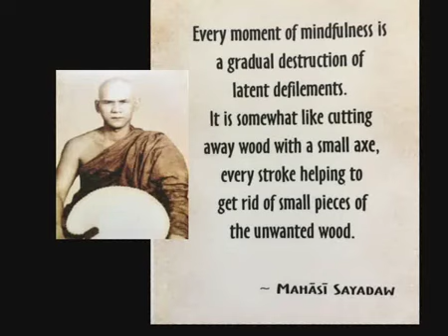[Hokkien Chinese] Mahasi Sayadaw Basic Meditation Instruction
Satipaṭṭhāna Vipassana Meditation by Venerable Mahāsi Sayādaw

Every moment of mindfulness is
a gradual destruction of
latent defilements.
It is somewhat like cutting
away wood with a small axe,
every stroke helping to
get rid of small pieces
of the unwanted wood.
     ~ Mahāsi Sayādaw